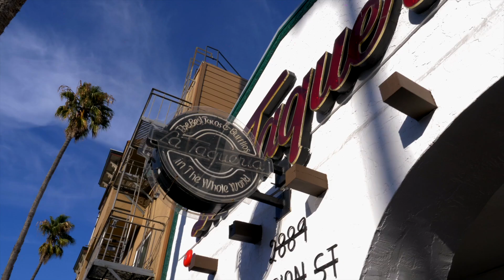Blood Sport Ft. Jon Dolla, Ira Walker Jr, Marco Polo, Renaci Cheeze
Renaissance Digital Presents
Blood sport an Epidemic Product
Featuring

Click Link to Follow for More Music and Videos Dropping.